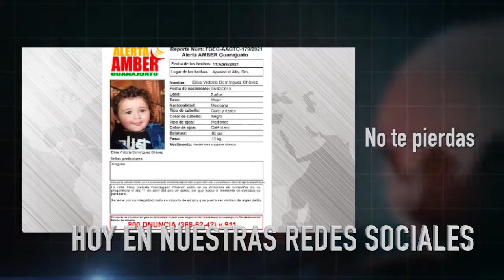Segunda Emisión 13 abril 2021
- Exigen limpieza del Río Temascatío en Salamanca
- Solo SanMiguelDeAllende cumplió con ocupación hotelera en Semana Santa
- Advierte regreso a Semáforo Rojo
- Continúa incendio en Tepoztlán solo se ha controlado el 20%